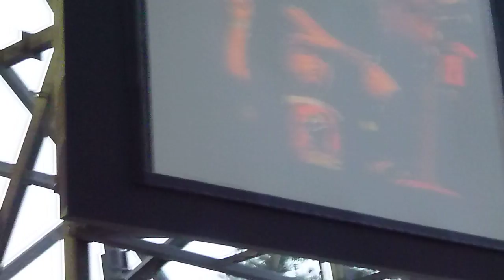Zayn being Saved.MOV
Zayn getting "saved"  by Billie Joe